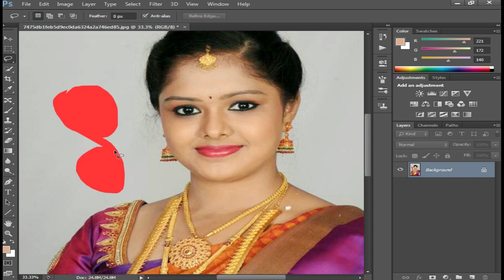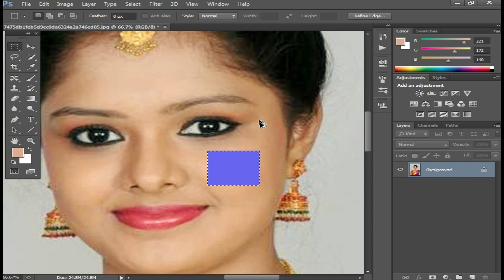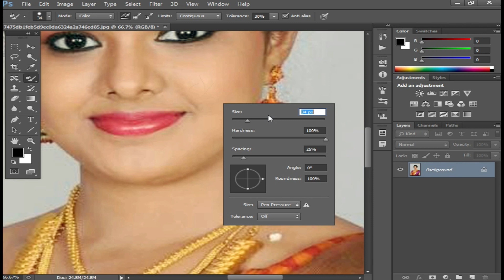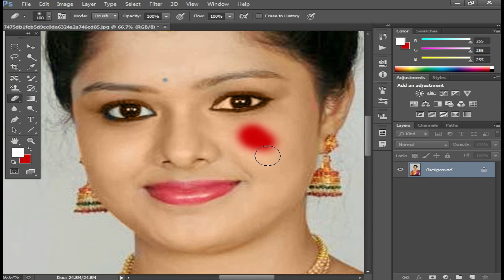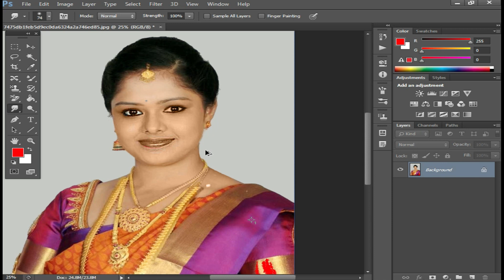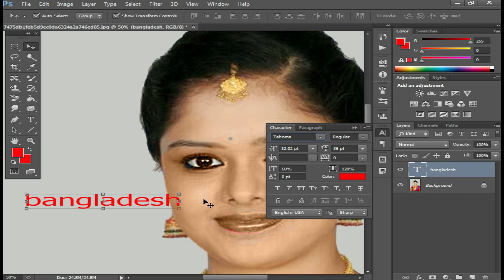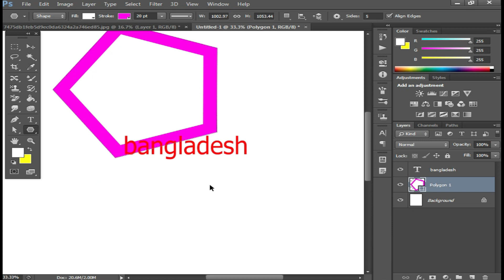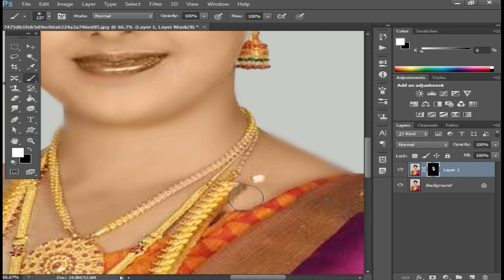All tools of adobe Photoshop 2023 in Bangla Photoshop cc 2023 I Photoshop basic